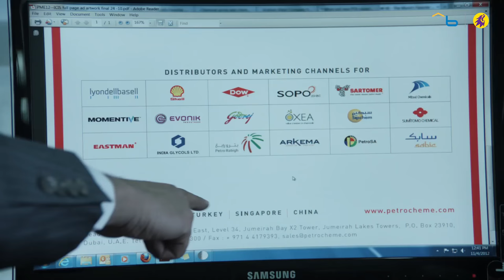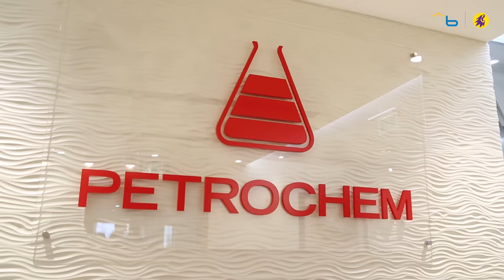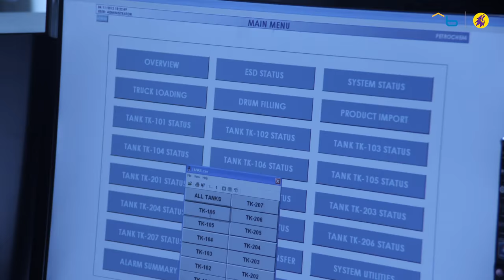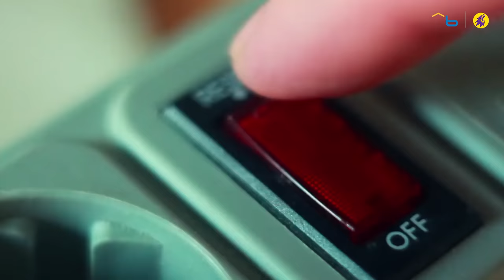One-on-one with Yogesh Mehta [CEO, Petrochem]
Yogesh Metha, CEO of Petrochem, explains how his repeated business failures have fueled his determination to succeed.

Yogesh Mehta acquired his interest in petrochemicals at a very young age. When he was 14 years old, he began helping his father at a chemical company. Soon after, Yogesh, and two partners, founded their very own small petrochemical company. Due to lack of experience running a business and many rookie mistakes, the business failed and Yogesh lost all of his money. At the age of 29, Yogesh left India to try out his luck in Dubai. His persistence helped him fulfill his dreams, as Petrochem Middle East was established in 1995 and eventually expanded to become one of the leading petrochemical companies in the region.